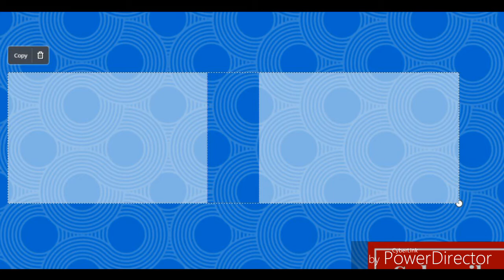CLASH ROYALE: 2V2 TOUCHDOWN CHALLENGED IS CRAZY/BEST CARD FOR 2V2 TOUCHDOWN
PERVIOU VIDEO
THINGS YOU MISS In the football gamemode

GOAL BY THIS YEAR
MAKE
MY
DREAM
COME
TRUE
GUUUYS

LIKE THE VIDEO HIGHEST LIKE
100+
GOAL
15+
IN
THIS